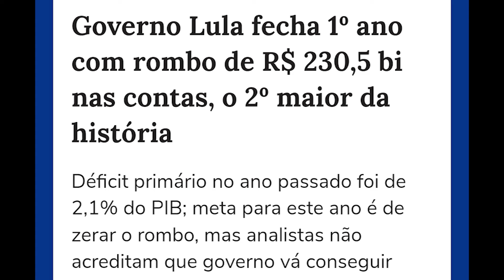O Rombo do primeiro ano de governo do presidente L!